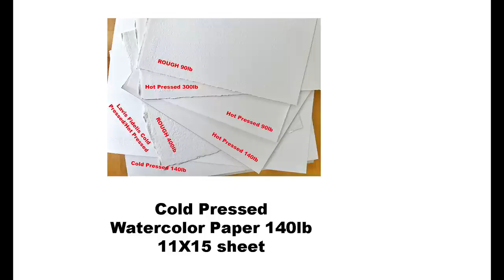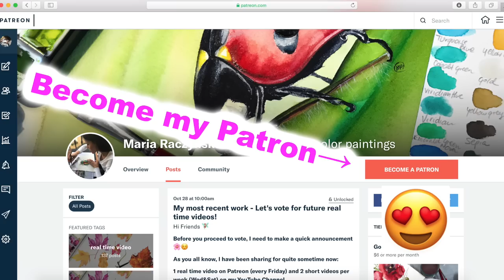Watermelon in Watercolor Simple Wet on Wet Beginner Level 1 and 2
1. For pencil sketches/real time videos please go 🌷(Please note: Not all YT videos become real time videos. My Patrons help me choose which paintings become future real time videos)
2. My Online Painting School: maria-raczynska.teachable.com 🌊

5. This painting:

*Holbein Watercolors in tubes: Neutral Tint, Vandyke Brown, Sap Green, Hookers Green, Yellow Ochre, Quinacridone Red, Scarlet Lake, Quinacridone Scarlet

*Watercolor Paper: Arches Cold Pressed Watercolor Paper Sheet 11X15

*Brushes:

Princeton Brushes:
Round Brush 8 “Aqua Elite”

6. For all my Ladies that always ask: my nails are by Zoya, some of my favorite colors: Haruko, Leisel, Bar

7. Please keep in mind there's a setting on YT where you can adjust the speed of this video. Yes! you can slow it down ;)

▶︎▶︎▶︎▶︎▶︎▶︎▶︎COPYRIGHT NOTE:
1. My videos are copy protected, they are fully owned by me and they are not allowed for any download. Please NOTE: IT'S A COPYRIGHT VIOLATION TO CREATE YOUR OWN CHANNEL WITH MY VIDEOS, you are risking losing your google account.
2. My videos are for your personal enjoyment. So It’s ok to copy my art for your personal use as long as you are not trying to make money off of it. 🌹😍

3. If you post your copied work on any social media, please give me a credit stating it's a "copy of an original painting by Maria Raczynska" 😊 Just think of it this way.. if you created a painting and shared a video with everyone else, how would you feel if someone else was taking credit for it?😅